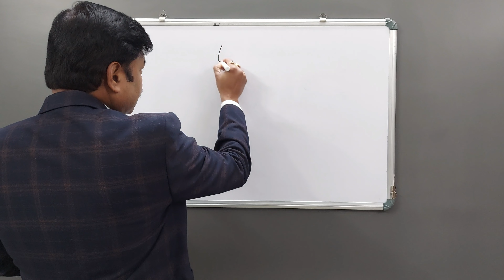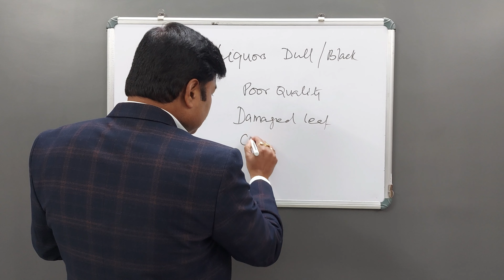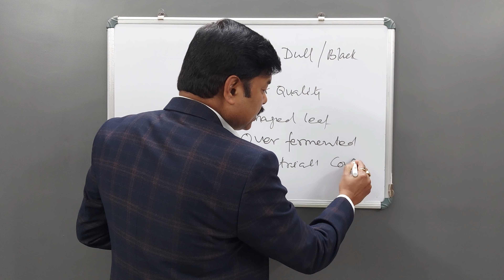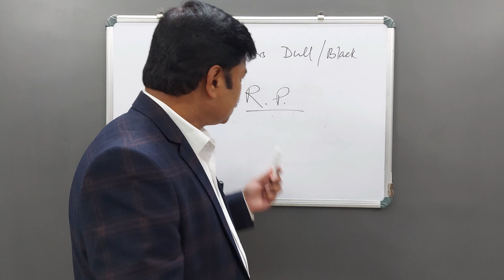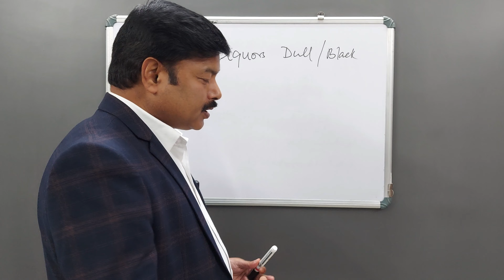Why Tea Liquors get Dull & Dark ? | Chai Guru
Why Tea Liquors get Dull ?  चाय की लिकर फीकी और काली क्यों हो जाती है ?

All the 5 questions answers are given in the video, often rises in consumers mind:
1. "The Science Behind Why Tea Liquors Fade in Color and Flavor"
2. "Why Your Tea Liquor is Losing its Sparkle: An Expert Explanation"
3. "Tea Time Troubleshoot: How to Keep Your Tea Liquors Fresh and Bright"
4. "The Dark Side of Tea: Understanding Why Tea Liquors Go Dull"
5. "Tea 101: Understanding Why Tea Liquors Change Color and Taste Over Time"